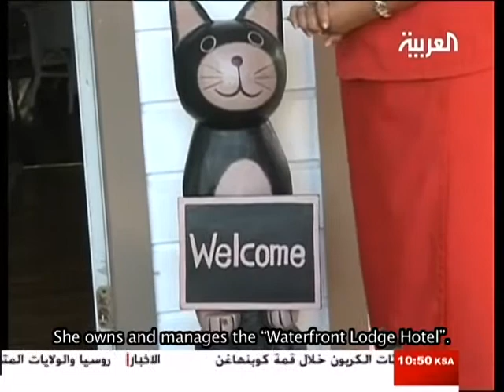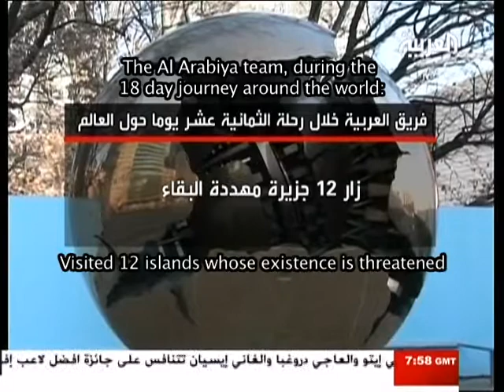Part 5 of 11- Talal Al-Haj/Al-Arabiya 2010 UNCA News Coverage Gold Award on Climate Change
Talal Al-Haj, Al Arabiya's NY/UN Bureau Chief, arranged and planned a trip around the world in Sept. 2009 to various islands that are under threat from climate change, with the support of the Alliance of Small Island States (AOSIS) and the United Nations Environment Program (UNEP). His aim was to show the people in the Arab and Islamic worlds the dangers of climate change to humanity as a whole. Al-Arabiya, in addition to Talal Al-Haj's reports from around the world, also aired, as part of the comprehensive coverage, reports from its reporters across the Arab world. The aim of this campaign was to educate our Arab Viewers about the slow but certain threat of climate change to the survival of humanity.

It is noteworthy that the Arab world is the major world producer and supplier of Carbon Fuels that contribute to world pollution. Hence the Arab population awareness is so important, so that their governments can adopt greener policies.

Talal al-Haj has shot, written and edited this series of reports/documentary while traveling to small island nations in the Caribbean, the Indian Ocean and the Pacific Ocean.

This documentary and news coverage of the sinking islands, along with Talal Al-Haj's coverage of the United Nations Framework Convention on Climate Change (UNFCCC) 15th Conference of Parties (COP15) in December 2009, received the Ricardo Ortega Memorial Prize for Broadcast Journalism Coverage of the UN and its Agencies Gold Award in December 2010.